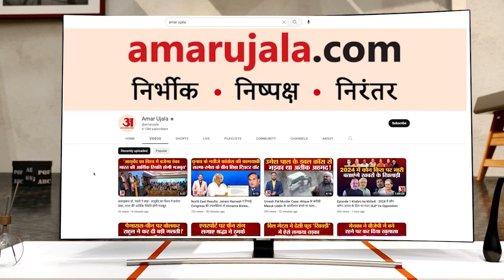उगते सूर्य को अर्घ्य देने के साथ छठ महापर्व का समापन, Patna से सामने आया वीडियो | Chhath Puja 2023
छठ पूजा के अवसर पर श्रद्धालुओं ने उगते सूर्य को अर्घ्य दिया. वीडियो दीघा घाट से है.